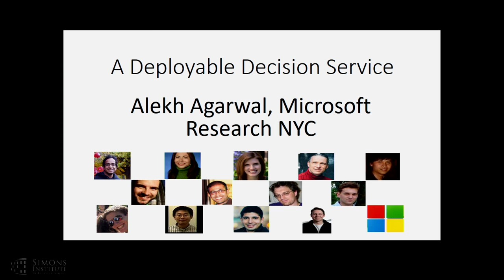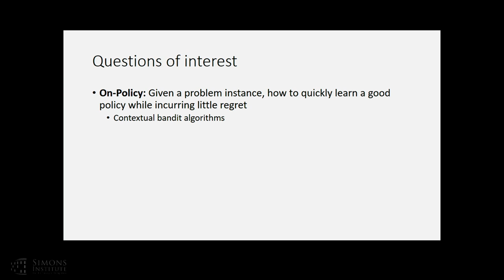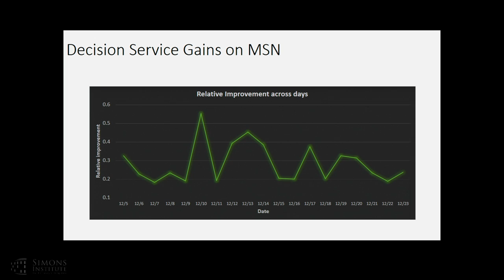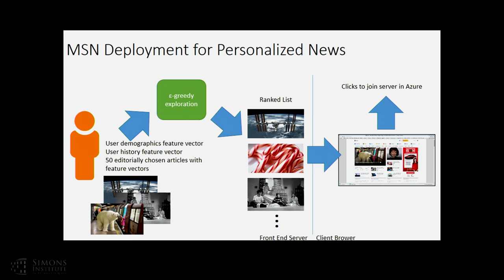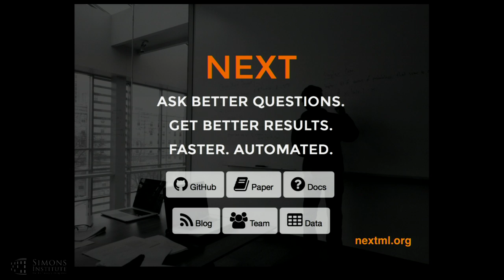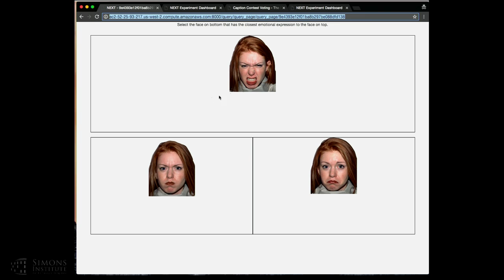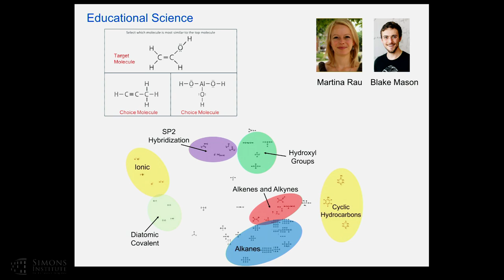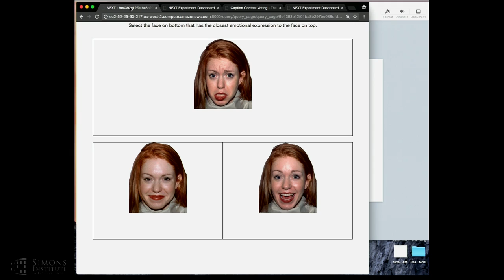Systems Presentation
Alekh Agarwal, Microsoft Research New York and Lalit Jain, University of Michigan
Interactive Learning